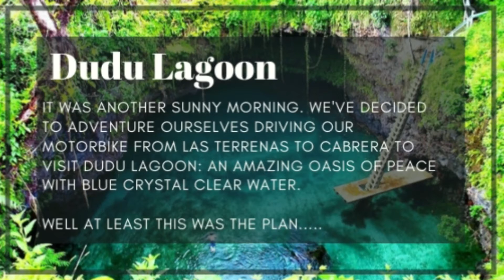We got stuck in a storm!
It was a great morning after a few days of unstable weather so we have decided to take our motorbike and travel from Las Terrenas to Cabrera to visit the amazing Dudu Lagoon. Unfortunately not everything went as planned and we got stuck in the middle on nowhere during a storm. Ah and of course the motorbike broke down.